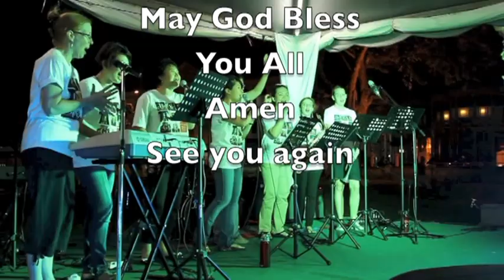ST George's Church Heritage Day Celebration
St. George's Day Heritage Day celebration held in conjunction with Penang Heritage Month and Georgetown Festival